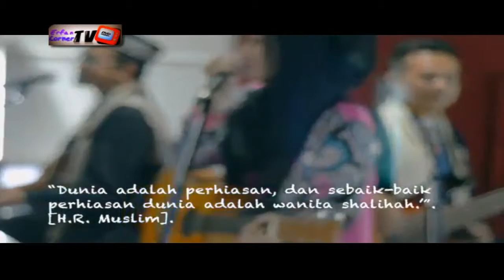Nash (Daus Sakty) - Wanita Sholehah [HD]